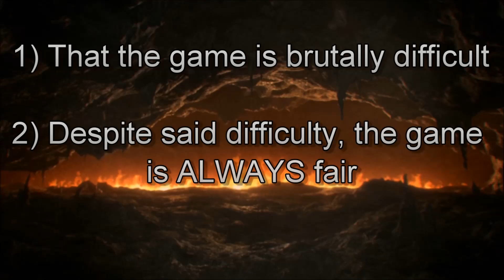Dark Souls Critique - Part One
This is the first of five videos on Dark Souls that goes into more detail than anyone ever wanted. There should be a playlist of the whole thing if you'd like to automatically watch them in order.

This is also the first video of this type that I've made, so it's likely rough in some areas. Let me know what could be done better for next time. Specifically: audio levels and voice clarity.

In addition to this new hobby making videos, I also write books--fantasy and science fiction novels. You can find them here if you're interested:

Thanks!